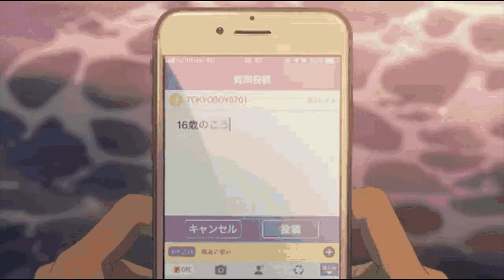shane eagle - green || slowed & reverbed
i ain't seen you I just heard about it through the grapevine
i hope you doing cool